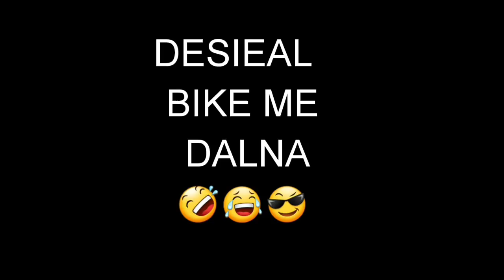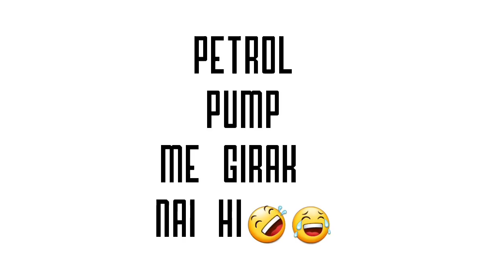|| Funny Petrol Pump || Hydrabadi Comedy || Kosgi Dairies ||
(Ear phone recomended Please)

Hey guys hope you love this video and comment and like karo aur share b karo inshallah aur acha videos dalte youtube me Share toh pakka karo bhai